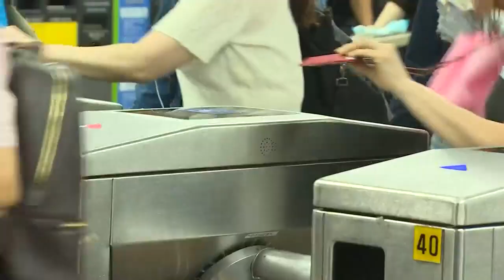내일부터 수도권 지하철 기본요금 1400원으로 인상 (20231006)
# 내일부터 수도권 지하철 기본요금 1400원으로 인상